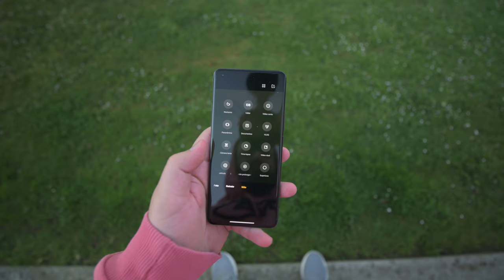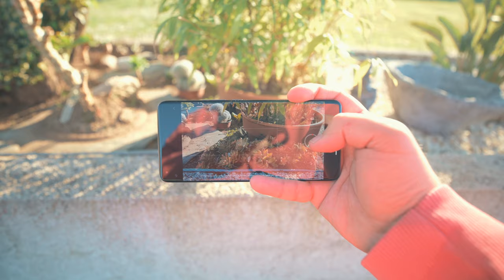El MODO VLOG del Xiaomi Mi 11, todo lo que necesitas saber sobre él y cómo usarlo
Compra el Xiaomi Mi 11 al mejor precio en Amazon